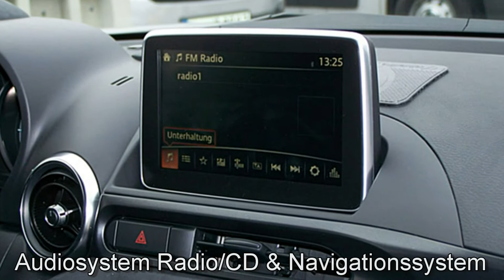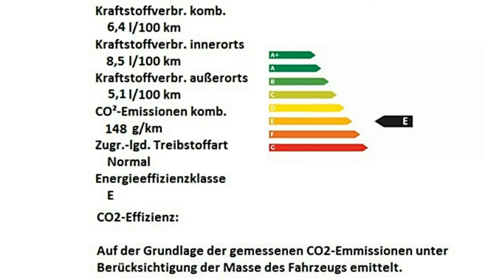Abarth 124 ‪Spider 1.4 MultiAir Turbo 00108031 San Marino 1972 Schwarz "Motor Village Berlin"